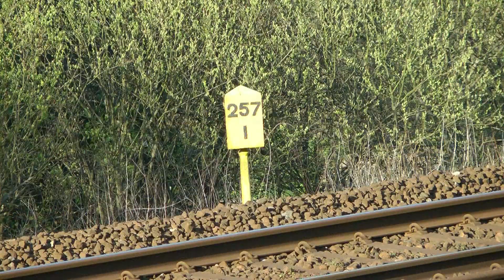45407 & 44871 tackle & slog the Devon & Cornish banks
The Great Britain VI itinerary was somewhat a muddle up from when first advertised. With mainline locos dropping out one after another it became apparent that alternative motive power had to be sought. Railway Touring Company summoned Ian Riley's two Black 5's 45407 & 44871 to cover the West Country leg of the run, as well as them covering much of the eight day itinerary.

On a beautifull Spring afternoon the Stanier duo are seen at Aller Junction and make the beginning challenges towards Dainton bank with a heavy 13 coach train, seen going away into Stoneycombe woods. Later at Treboul the pair were running 10 minutes early as they didn't stop at Plymouth as originally scheduled, but as they was early they caught up with another service train in front of them and make a slog up the 1 in 78 climb out of St Germans into the beautifull evening sunlight in a beautifull Cornish scenery. Quite surprisingly I was the only sole to be standing in the field to get the fine spectacle.

The next day the LMS pair were to run from Newquay to Bristol, and are seen emerging out of Newquay with its town skyline and coastline in the background. Afterwards the two run along the Cornish Mainline and are seen working hard up the steep 1 in 70 gradient crossing Largin viaduct with 13 coaches plus a dead Class 47 diesel, pretty impressive for two Class 5 locos. As luck would have it the pair had to work even harder up the more steeper Hemerdon Bank but without the diesel at the rear. The duo work with all their might up the bank with no slip. After a hot pursuit on the A38 came a chance to grab an extra cameo shot at Starcross golf course as the train was to stop at Dawlish Warren loop for 15 mins, breifly bringing back childhood memories of when 45407 (along with 76079) worked some the Dawlish Donkey specials in 2001-02. The last scene sees the pair emerge from Tiverton Parkway and head past Burlescombe on the last stages of Whiteball